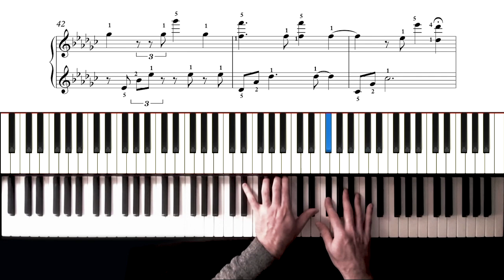How to play John Ambrose Piano Scene from To All The Boys: P.S. I Still Love You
Piano tutorial of Jordan Fisher's improvisation from  from the movie To All The Boys: P.S. I Still Love You. I made this transcription for  one of my students, Julien Coustary.

Piano: Miha Renčelj